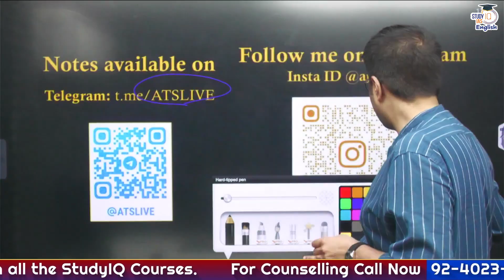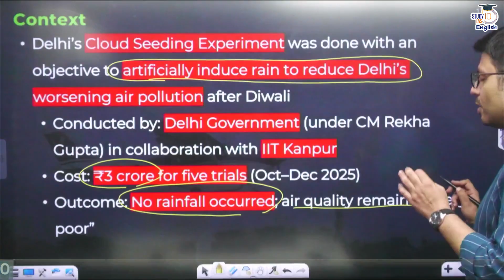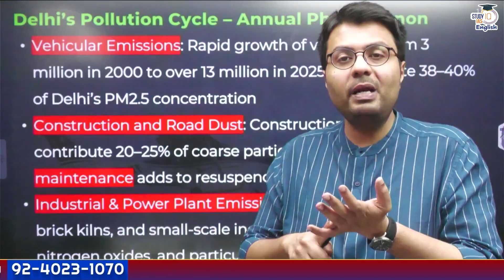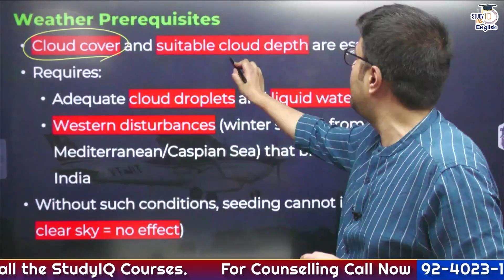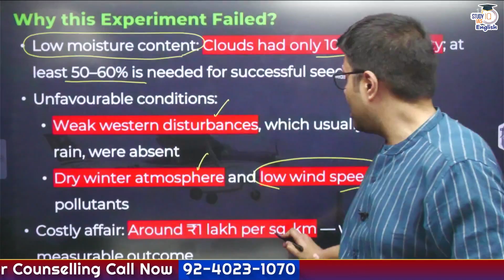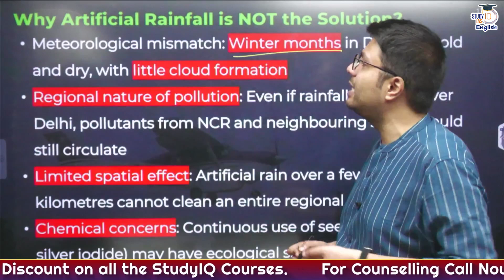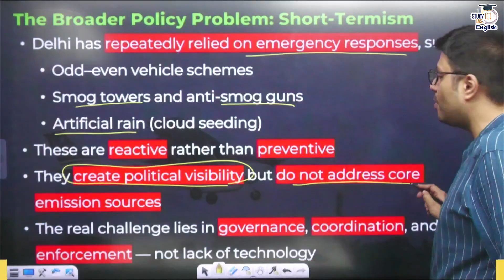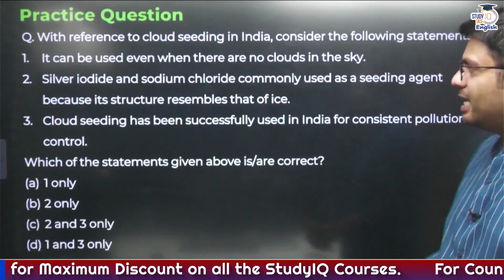What is Artificial Rainfall? | Does It Ever Work? | By Ankit Singh | StudyIQ IAS English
Join StudyIQ IAS English P2I Live Foundation Batch for UPSC 2026, 2027 & 2028

🚨UPSC IAS 2028 P2I Foundation Resolution+ October English Batch
Closing  31st October '25

🚨 UPSC IAS 2027 P2I Foundation Resolution+  October English Batch

🚨 UPSC IAS 2026 P2I Foundation Resolution+ FastTrack English Batch